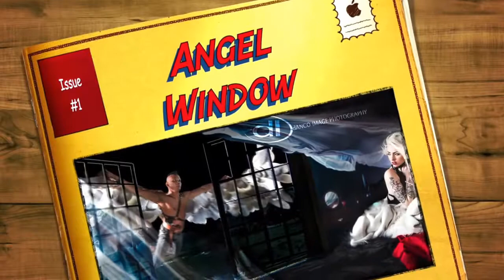Part 2 of BTS Angel Window : Keyon Gets Wings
This video is about Angel Window BTS.
Making model fly with metal wings 13 ft tip to tip